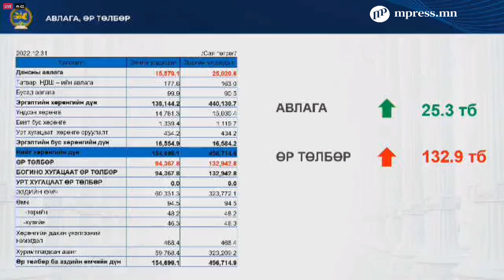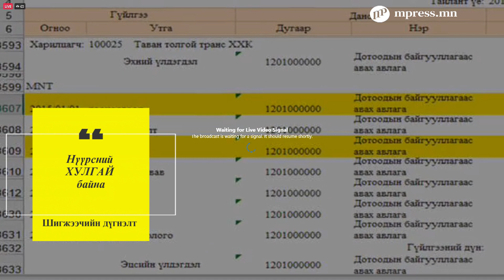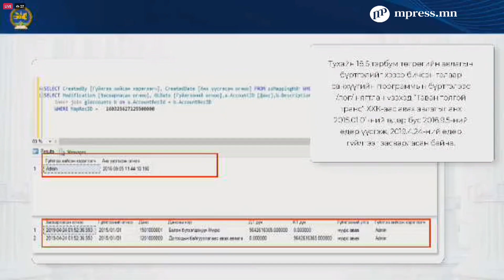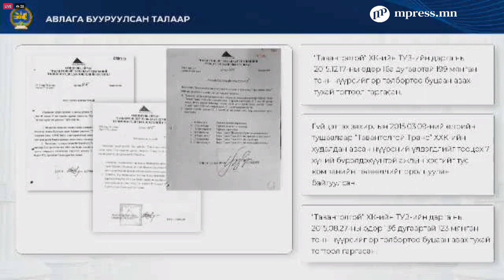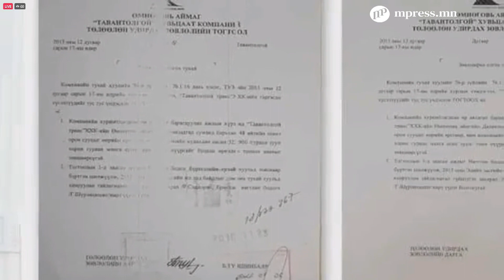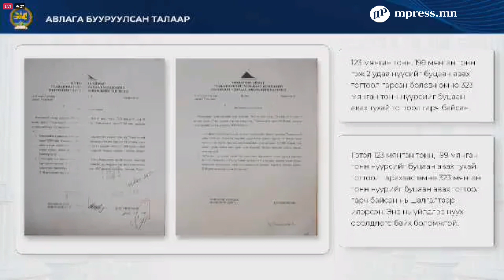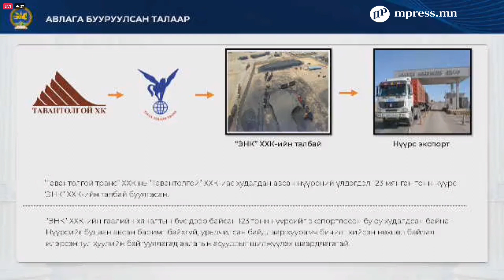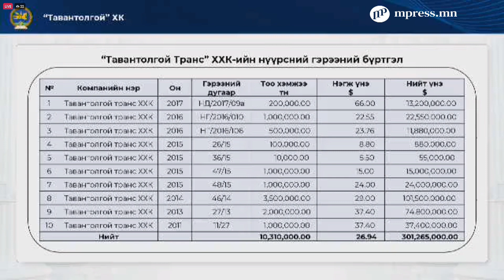mpress ХУЛГАЙ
нүүрсний сонсгол